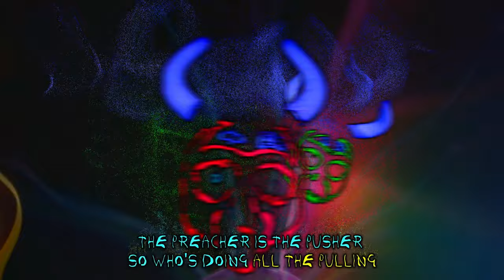China Shop Bull - Enlighten [OFFICIAL VIDEO]